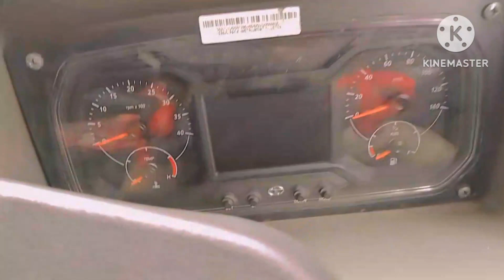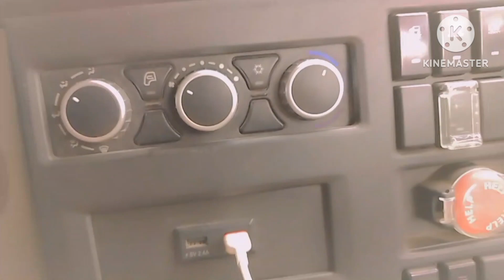Aj me dikhayun ga me ra truck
Truck lover boys vlog channel
Hindi vlog video
My fast vlogs video
My driver lifestyle vlog video
My Village life style vlogs video
Hindi video creator

Show me your love comments section